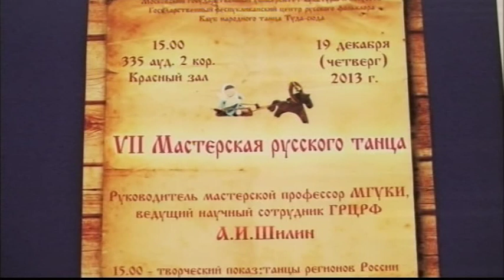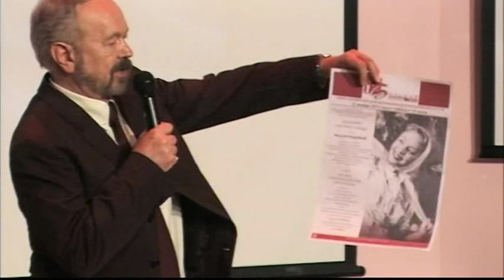VII Мастерская русского танца 19.12.2013 г. Художественный руководитель — Алексей Иванович Шилин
Художественный руководитель Мастерской — заслуженный работник культуры РФ Алексей Иванович Шилин
Исполняют студенты кафедры РНПИ МГИК (бывш. МГУКИ)

1 КУРС
1. «Кадриль», танец д. Кадино, Монастырщенского р-на Смоленской области.
2. «Курбская кадриль», танец д. Каблуково Ярославская области.
3. «Земляничка-ягодка», пляска под песню Волгоградской области.
2 КУРС
Украинские бытовые танцы: Полька проста на четверть оберта, Танец загалом,
Полька прост на півоберта, Полька на два боки. Полька «Кокетка», «I Шумить, и гудэ»
Ансамбль казачьей песни и танца «Русская Воля». Украинские танцы. Постановка Григорьевой Н.А.
3 КУРС
1. «Шалакушская кадриль», п. Шалакуша, Няндомского р-на Архангельская область. Постановка Мазилкиной А.
2. «Ланчик», танец с. Яхново, Ленинградской области. Постановка Щекатуровой
Д.
4 КУРС
1. «Шмаховская Лентея», танец Куйбышевского р-на Новосибирской области. Постановка Кузнецовой М.
2. «Верхотурская Заметелица», круговая кадриль г. Верхотурье, Свердловской
области. Постановка Емельяновой Н.
5 КУРС
«Кадриль», танец с. Богоявление, Семеновского р-на Нижегородской области. Постановка Кашаевой С.
3 КУРС
«Riivattu» - карельский танец. Постановка Кудиновой К.
Ведущий вечёрки - Ахрамеев И.